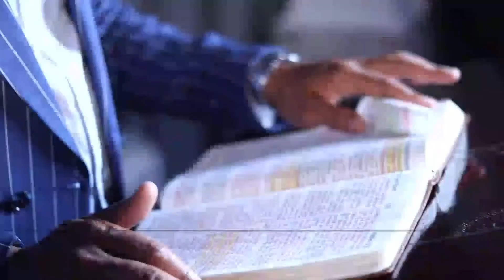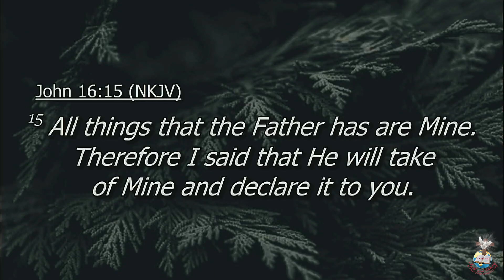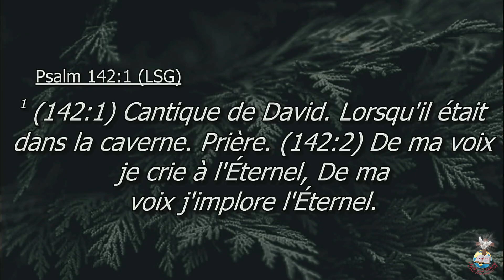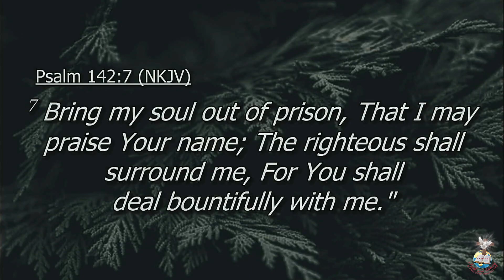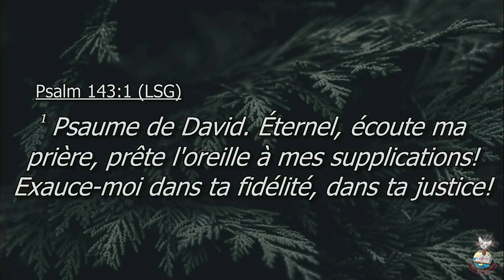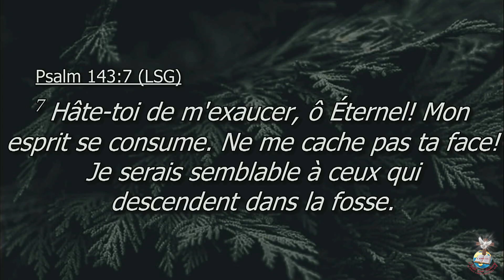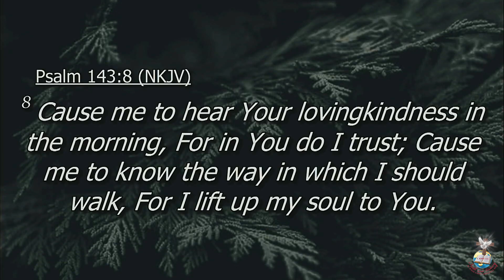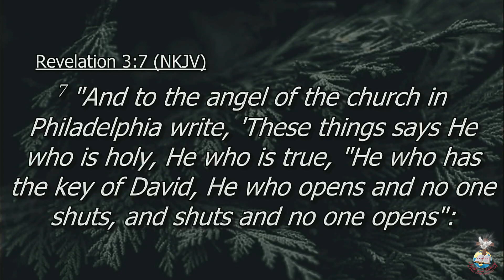13 Feb 2023 | Bishop Mike | 36 Days of Fasting: Day 29